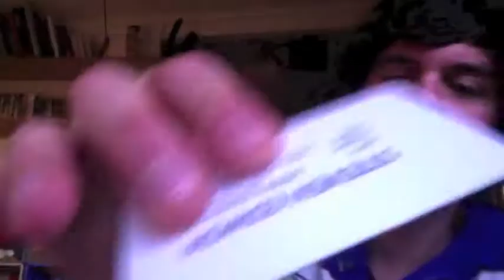Edwon Business Card Printer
magiwon